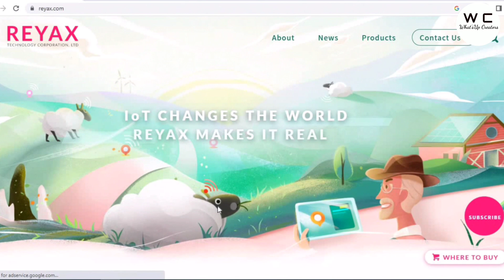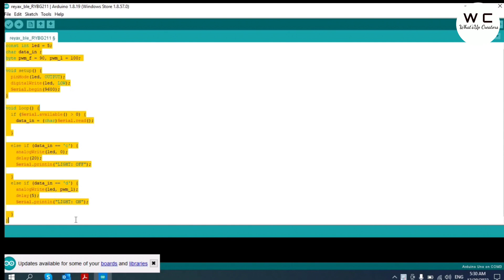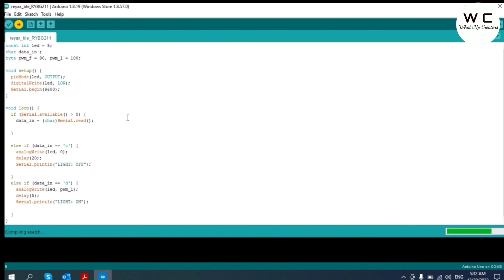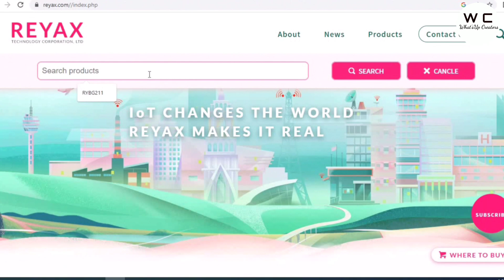Home Automation System | REYAX Bluetooth Module RYBG211 | Arduino Tutorial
Home Automation Project Using REYAX Bluetooth Module having around 400Ft of range.

Components -
👉Arduino UNO
👉Breadboard
👉REYAX RYBG211 Bluetooth Module
👉IRFZ44n Mosfet
👉10k resistors
👉4v smd led strip
👉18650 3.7v Li Ion cell
👉18650 cell holder
👉Jumper Wires